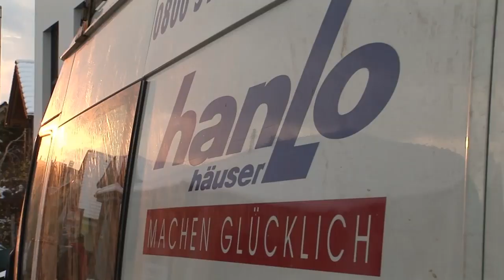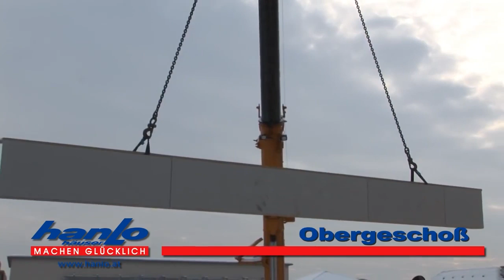HANLO HOMMAGE Musterhaus Film I Werbevideo der Alexander Rüdiger C.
Alexander Rüdiger Consulting produzierte im Auftrag von HANLO Musterhaus das erfolgreiche HANLO HOMMAGE Musterhausvideo welches auf der Hanlo Seite bereits mehr als 126.414 Aufrufe hat.